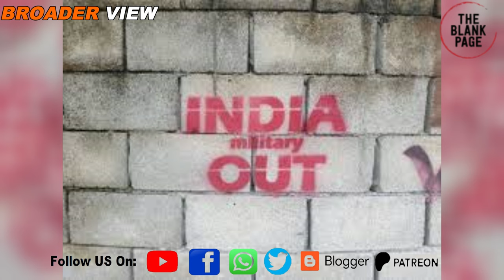We are not worried about Bangladesh's India Out Campaign : Says Indian Experts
indian experts believe bangladesh 's boycottindian_product and indiaout campaigns aren't posing serious challenges for India's strategic interests in Bangladesh but the ground reality is telling different story.